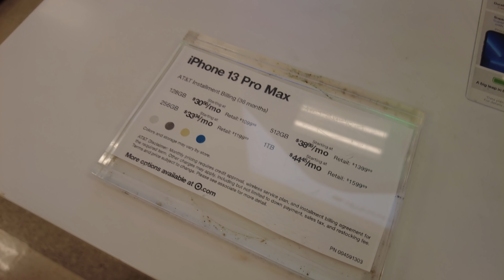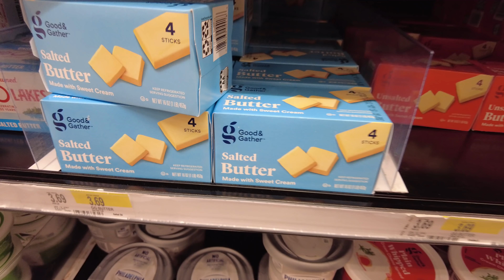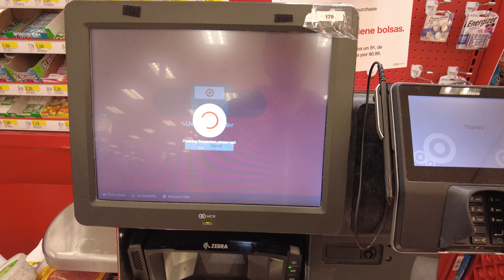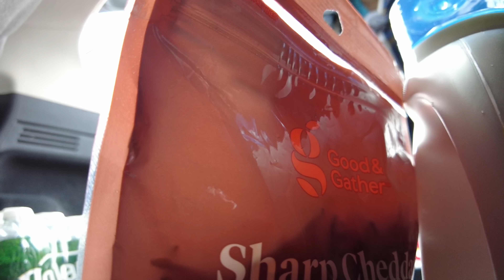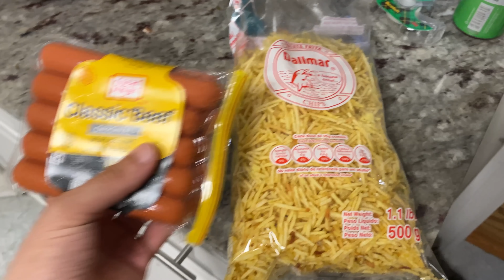Um dia na minha vida morando nos EUA | $120 Dólares no Mercado & Nicole Provando Hot Dog Brasileiro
Vlogzao raíz pra voces :)